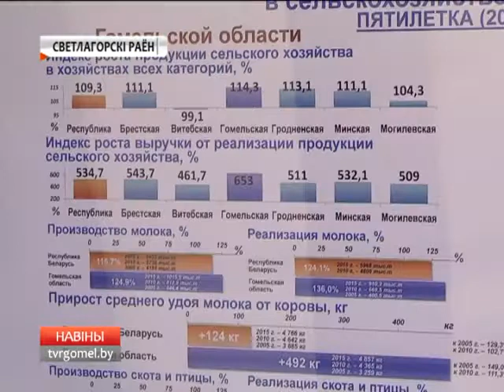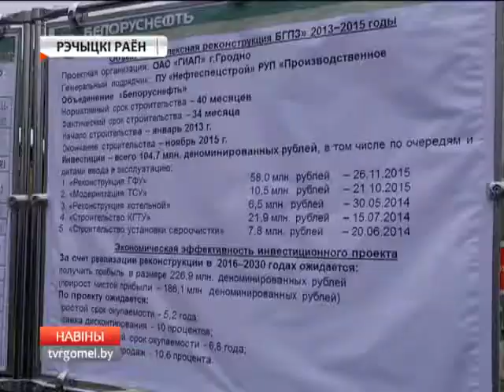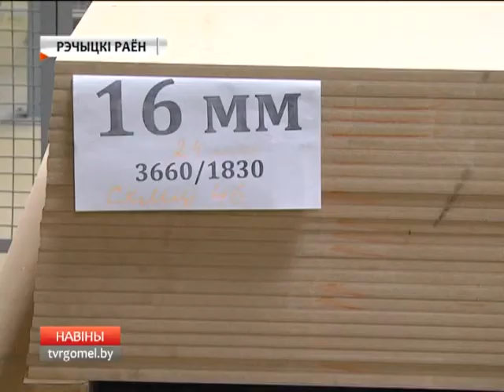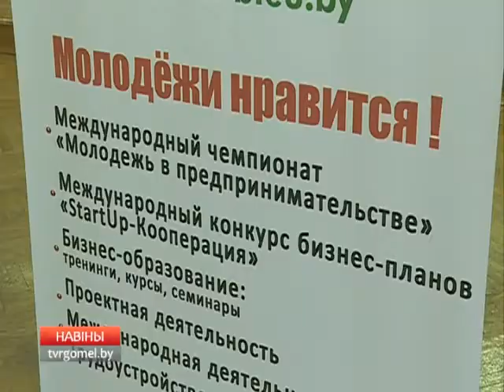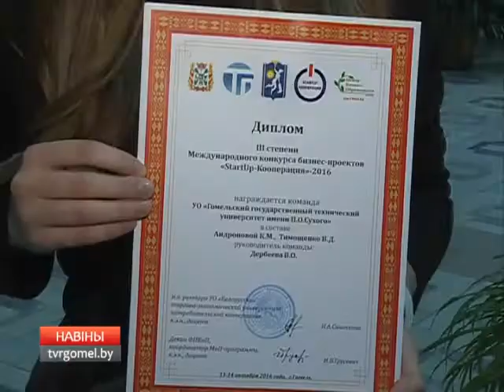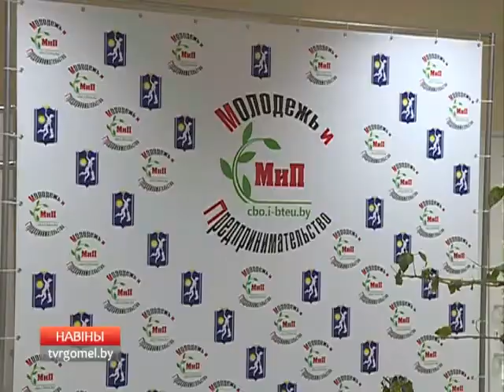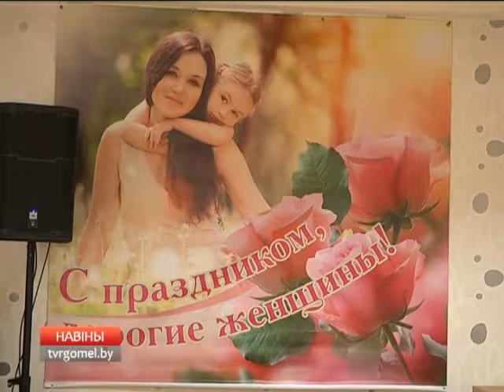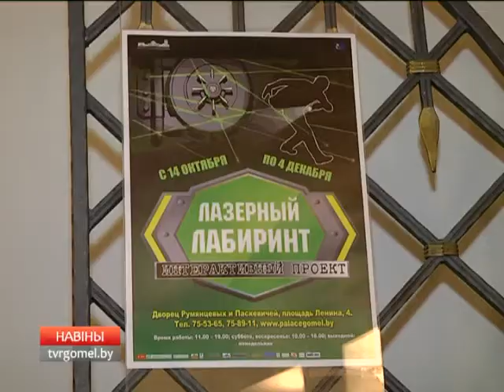15 10 2016 НОВОСТИ 20 30 БТ 4